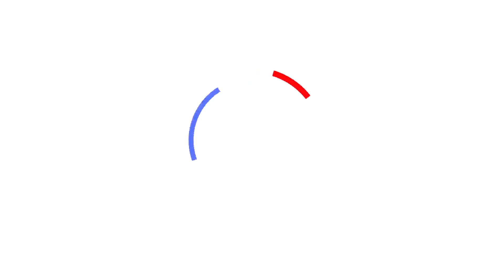満開まであと数日！旭市鎌数：袋公園のソメイヨシノ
千葉県旭市の花見スポット「袋公園内溜池遊歩道」
標準木が３月２３日に開花し、徐々に花をつけ始めています！
遊歩道沿いには約５００本のソメイヨシノが植えられていて、満開になると桜のトンネルで訪れる方を魅了します。

撮影に行った３月２６日時点では三分～五分咲きだったので、満開まであと数日の見込み。
近隣地域の皆様は是非足をお運びください！

４月１日（日）～５月６日（日）の期間中、鯉のぼりが掲揚されますので、そちらもお見逃しなく！
※休日は駐車場が大変混雑しますのでご注意ください。